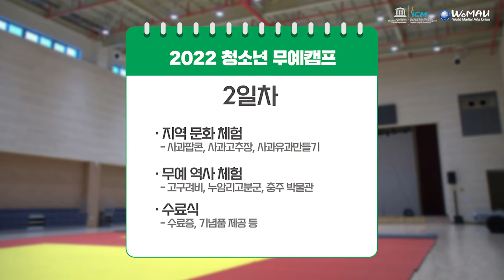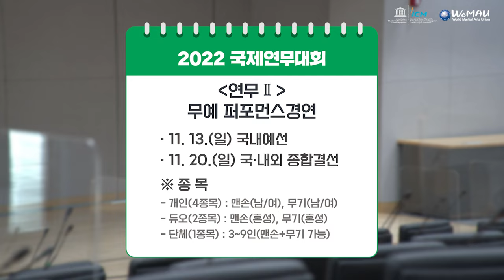재미있는 무술대회와 캠프(feat. 강철부대 최영재, 더솔져스 이창준)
- This time event(2022 Martial Arts Capm for Youth and Family) is only for the youth and family living in Korea(ROK).
- 대회/캠프관련 자세한 정보는 (사)세계무술연맹 홈페이지에서 확인하세요.

** 2022 가족과 함께하는 청소년 무예캠프(참가비 없음)
1. 기 간 : 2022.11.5.(토)~20.(일)
  ※ 3회(각 주말, 1박2일)
  ※ ① 11.5.(토)∼6.(일), ② 12.(토)∼13(일), ③ 19.(토)∼20(일)
2. 장 소 : 유네스코국제무예센터(ICM) 일대(충북 충주)
3. 주요내용 : 가족형 1박2일 캠프
  - 청소년을 중심으로, 온 가족 무예체험
  - 선조들에 의한 무예의 기록과 역사적 가치, 무예역사(사적)체험
  - 가족의 화합과 단결을 위한 지역문화체험 등
4. 참가대상 : 총90가족(약300명)
  ※ 회당 30가족(약100명)×3회
  - 무예에 관심 있는 청소년 가족 누구나(청소년+보호자 동반)
  - 청소년의 범위 : 초등학생~고등학생
  - 숙소 수용능력 고려, 2∼4인 가족으로 한정
5. 주요일정
  - 1일차(토요일) : 무예체험, 무예의 밤(레크레이션)
  - 2일차(일요일) : 무예역사, 지역문화 체험
6. 특별강사(무예특강)
  ※ 강철부대 최영재, 더솔져스 이창준, 나비요가 양하정
7. 주최,주관,후원
(재)유네스코국제무예센터,(사)세계무술연맹,UNESCO,문화체육관광부,충주시

** 2022 국제연무대회_International Martial Arts Contest(IMAC)
1. 기 간 : 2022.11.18.(금)~20.(일)
  ※ ① 11.18.(금), 개막식, ② 19.(토), 청소년무예체력경연 ③ 20.(일), 무예퍼포먼스경연
2. 장 소 : 유네스코국제무예센터(ICM) 다목적홀
3. 주요내용 :
  - 연무1(청소년무예체력경연) : 전통무예종목 보급을 위한 지속가능발전(SD) 무예대회 개발과 유네스코 스포츠기반 flagship인 ‘Fit for Life’ 와 연계, 증거기반 데이터 시스템 구축
  - 연무2(무예퍼포먼스경연) : 세계 각국의 무술인들이 각자의 무술종목을 음악과 시범을 보이며 경쟁하는 국제적 무술시범대회
4. 참가대상
  - 연무1 : 무예를 수련하는 청소년(초등~고등)
  - 연무2 : 무예수련자(종목, 계파, 연령제한 없음)
5. 종목구분
  - 연무1 : 개인(손쓰기, 발쓰기, 무기쓰기, 힘쓰고달리기), 단체(놋다리쏘기)
  - 연무2 : 개인(맨손 남/여, 무기 남/여), 듀오(맨손 혼성, 무기 혼성), 단체(3~9인)
6. 주최,주관,후원
  - 접수(예정) : 10. 15.(토)~30.(일) / 온라인